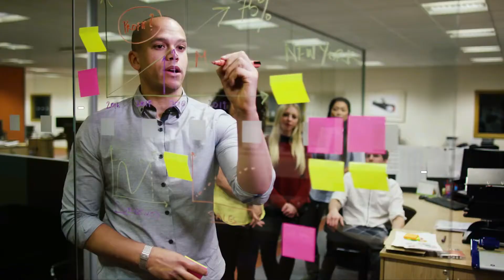FLYING VCARD BBBW Eco-Friendly Digital vs Paper Business Card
This channel will help you or your company, as well the planet thrive like never before. If you have a love for business, a business card website etc... If you want the this planet and everything on it to thrive, then you are in the right place! Lean how the vCard (a digital media platform and business card) can promote you, your business, service, event or idea like you have never imagined possible. Your input is a great value to this community and the more you contribute the better we all become. If you are still reading this, then you may like this which was one of my many inspiration for starting this channel.